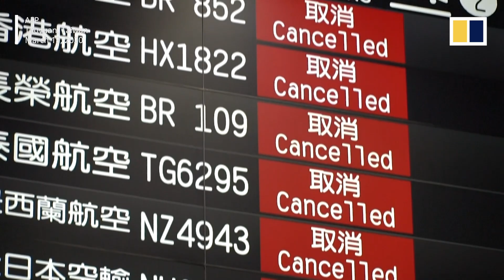Coronavirus: How did Taiwan keep local Covid-19 transmissions to zero for over 200 days?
As the end of 2020 approaches, many countries and regions around the world are seeing Covid-19 cases spike again to record-setting levels. But Taiwan has managed to hold its transmission rate to zero, with no new locally transmitted cases found for more than 200 days. Taiwan has been earning praise for its virus-containment efforts, as new waves of infections explode across Europe and the US.